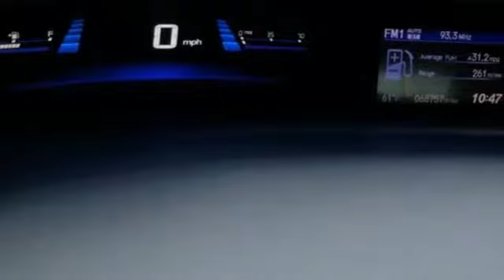Used 2013 Honda Civic Sdn West Palm Beach Juno, FL JL006424A - SOLD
Year: 2013
Make: Honda
Model: Civic Sdn
Trim: LX
Engine: 1.8L SOHC MPFI 16-Valve i-VTEC I4 Engine
Transmission: Automatic
Color: Si/Silver
Interior: Unknown
Mileage: 68754
Stock #: JL006424A
VIN: 19XFB2F56DE027641
Contact Ed Morse Honda today for information on dozens of vehicles like this 2013 Honda Civic Sdn LX. This vehicle is loaded with great features, plus it comes with the CARFAX BuyBack Guarantee. This vehicle was engineered to be both economically and environmentally friendly with exceptional fuel efficiency. A Honda with as few miles as this one is a rare find. This Honda Civic Sdn LX was gently driven and it shows. More information about the 2013 Honda Civic Sdn: For decades, the Civic has offered one of the best compact-car picks for those who want to keep their ownership costs low and plan to keep their cars a long time. The Civic is also one of the roomiest small sedans, with even better ride comfort and interior refinement this year. Top models can still be appointed with the works--including a navigation system and full leather upholstery--making the Civic feel more like a compact luxury sedan than an affordable commuter. Strengths of this model include roomy interior, improved standard features, range of drivetrains, responsive driving feel, and Sedan or coupe body styles

Address:
3790 West Blue Heron Boulevard